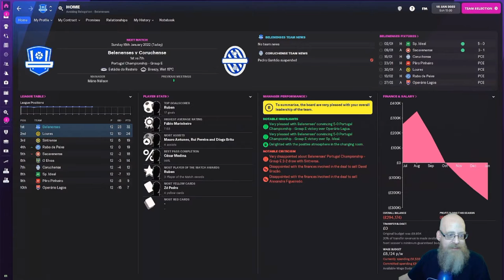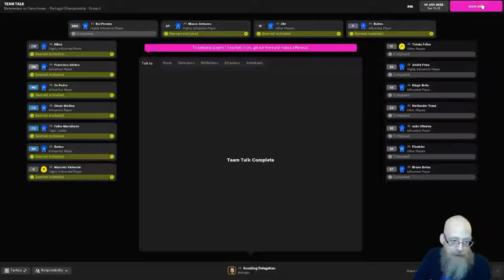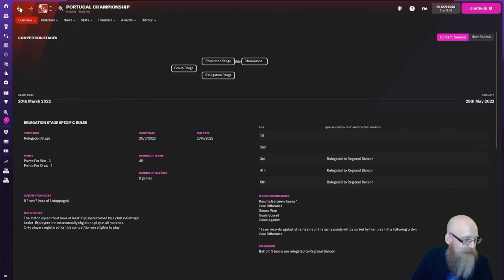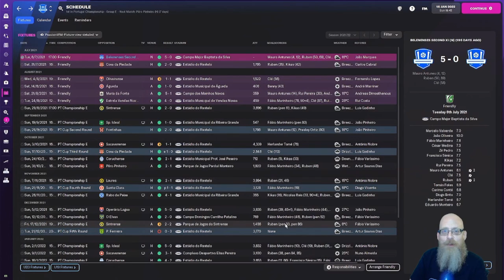Rise of Os Belenenses | EP #3 | Group Domination!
Welcome to Rise of Os Belenenses!!

A youth developmet focused Football Manager 2022 save!